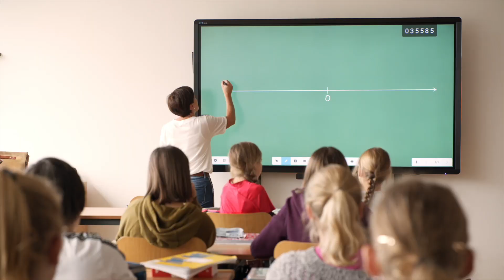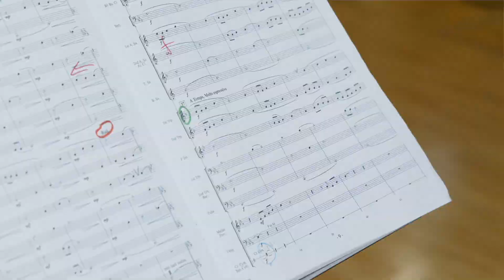01_Schulfuehrung Musikmittelschule Lingenau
Begleite die Schülerinnen und Schüler durch ihren Schulalltag an der Musikmittelschule Lingenau. Sie zeigen dir, wie ein typischer Schultag aussieht: musikalisch, sportlich, kreativ – einfach bunt. Neben Unterrichtsfächern wie Englisch oder Mathematik bekommst du auch einen Einblick, wie die Mittagsbetreuung oder der Unterricht auf dem Instrument stattfindet. Komm doch mit und sieh es dir an. Wir freuen uns auf dich!